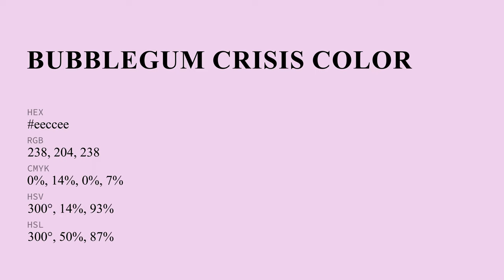Bubblegum Crisis color eeccee hex Cool Red color eeccee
What color is Bubblegum Crisis ? eeccee hex, Cool Red color eeccee

Hex eeccee Color Code is also known as Bubblegum Crisis color

Hex eeccee Color code in RGB color code model is created after adding 93.33% red color, 80% green color and 93.33% blue color.
Hex eeccee Color code in CMYK color (process color) code model is generated after subtraction of 0% cyan, 14% magenta, 0% yellow, 07% black.